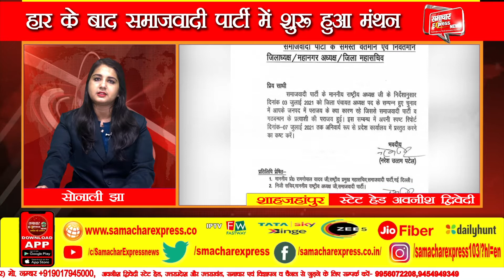हार के बाद समाजवादी पार्टी में शुरू हुआ मंथन ||SAMACHAR EXPRESS NEWS